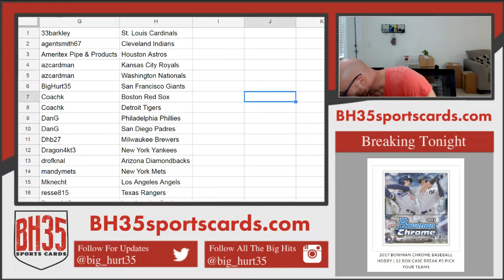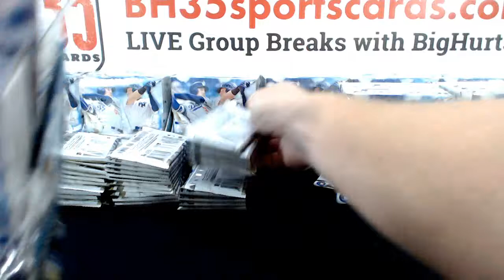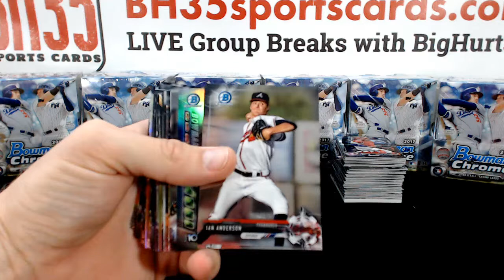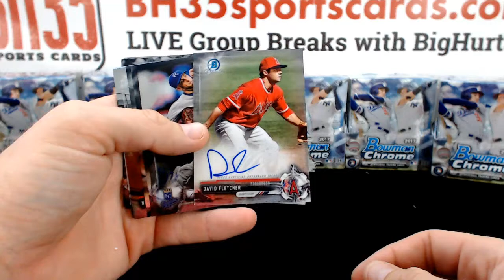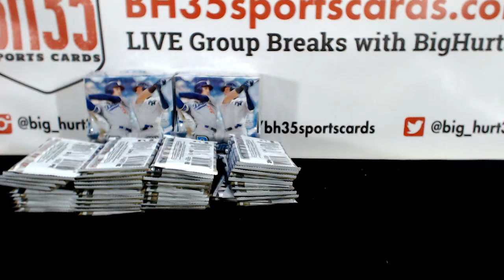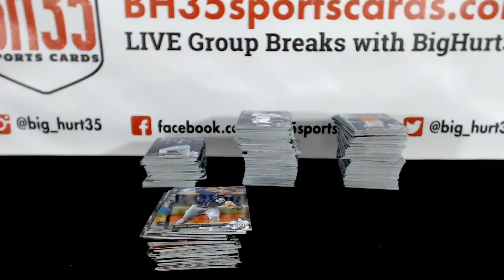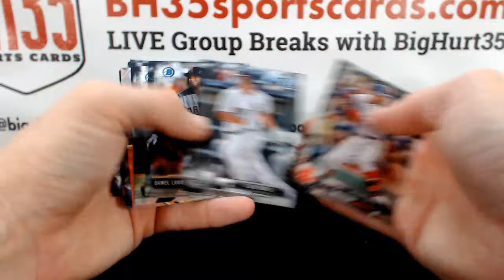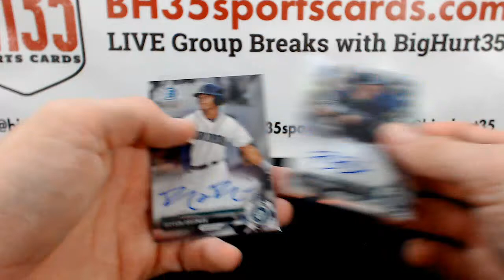2017 Bowman Chrome Baseball Hobby | 12 Box Case Break #3 Pick Your Teams